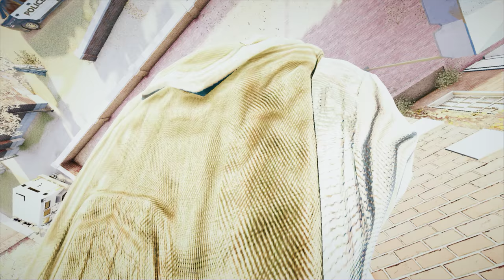Rainbow Six Siege + Part 1087 + Bartlett U TDM Hostage + pcgaming crew